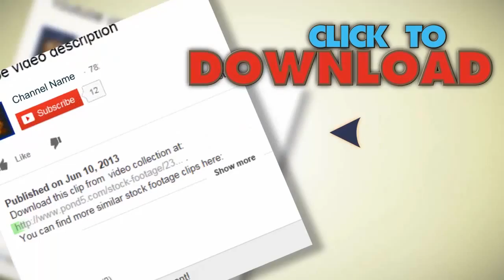City Business People. Stock Footage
You have watched City Business People. Stock Footage"